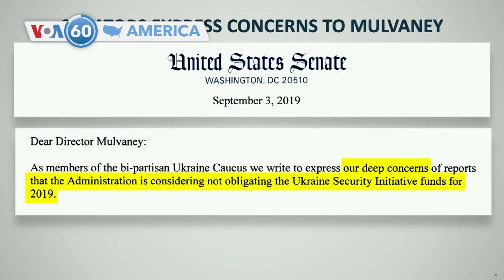VOA60 America- Trump attends March for Life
President Donald Trump addresses the annual March for Life rally in Washington Friday, becoming the first sitting president to attend the event in person. The rally is held to protest the legality and practice of abortion in the U.S. March leaders said they were "deeply honored” to welcome Trump in person, after he delivered televised remarks in 2019.

Hundreds of Puerto Ricans continued protests Thursday after the discovery of millions of dollars in unused emergency aid after the island was struck by a recent 6.4 magnitude earthquake. Demonstrators set a small barricade on fire and broke nearby windows after police fired tear gas on the group.

And Friday marked the last day for the Democrats' opening arguments in the Senate in the impeachment trial of President Trump. After the Democrats conclude their arguments, the president’s legal team will begin its three days of laying out its case.